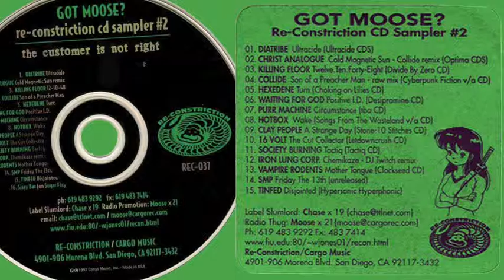Iron Lung Corp. | Chemikaze | DJ Twitch Mix | Got Moose? | Re-Constriction CD Sampler #2